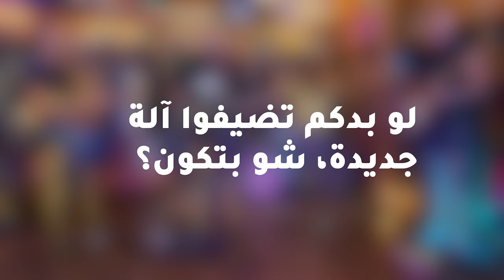Jabal Mareikh - The Closet Sessions (Live Music) | الخزانة - جبل المريخ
@jabalalmareikh جبل_المريخ# ladies and gents!
* Min Elhait La Elhait
* Ya Saa’d